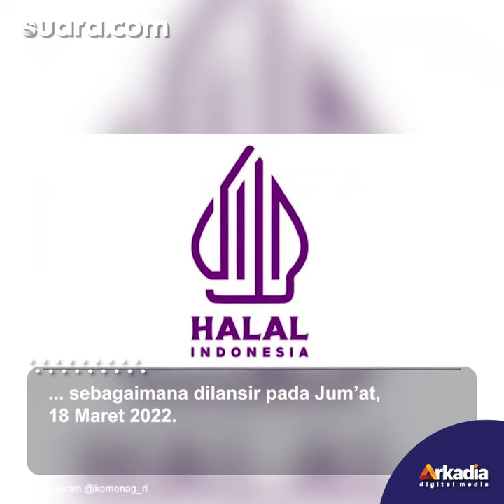Sebut Label Halal Kemenag Cocok untuk Logo Minyak Goreng, Santri: Logo Halal MUI Lebih Bagus!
Dalam video viral itu, sang santri bahkan menyebut banyak netizen yang menganggap logo halal Kemenag lebih cocok untuk logo minyak goreng.

Santri dalam video tersebut juge menyebut logo halal versi lama atau versi MUI lebih bagus dibandingkan loga halal viersi baru. Ia juga menjelaskan bermunculan logo halal yang direkomendasikan oleh masyarakat dan lebih bagus.

Sama halnya seperti beberapa kalangan lain, santri tersebut juga menganggap logo versi Kemenag seperti gunungan wayang, sedangkan ia menilai logo yang direkomendasikan masyarakat lebih bagus karena menggambarkan kubah.

VO/Video Editor: Ema Rohmawati/Rahadyan Adi